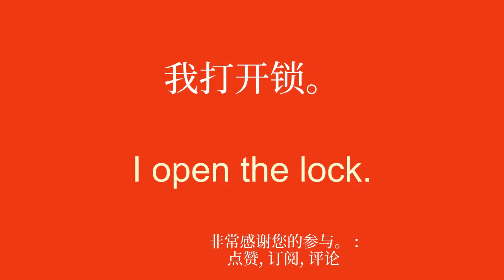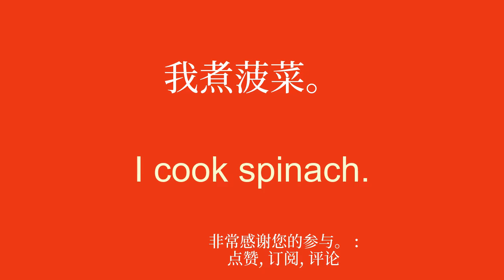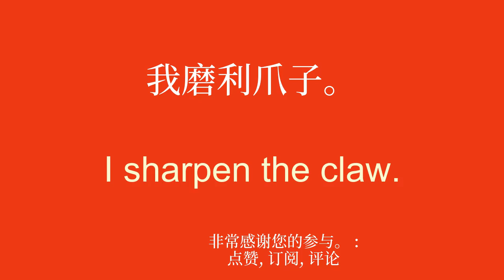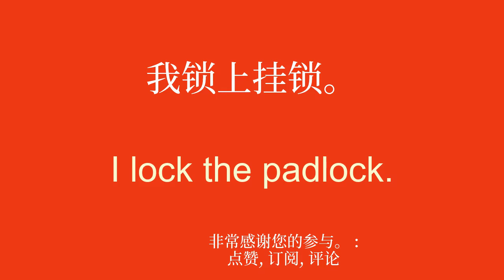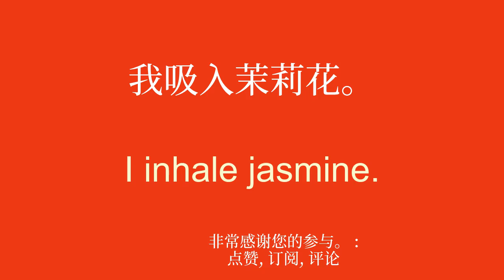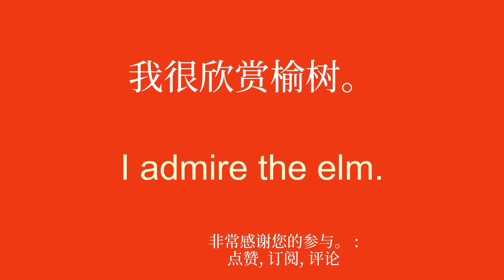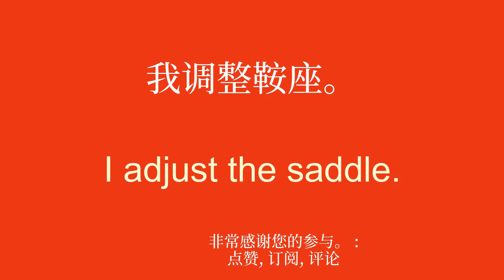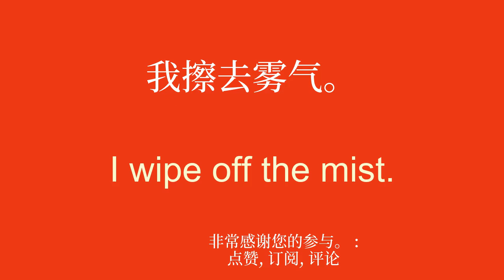学习英语的简单方法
欢迎来到我致力于初学者英语学习的 YouTube 频道！在本系列视频中，我将呈现简单的句子，帮助您轻松快速地学习。无论您是想出国旅行、与说英语的人交流还是只是想提高英语水平，这些句子都可以让您逐步发展词汇量和语法。通过我清晰的解释和实际的例子，您将学会在真实的上下文中使用这些句子并轻松记住它们。